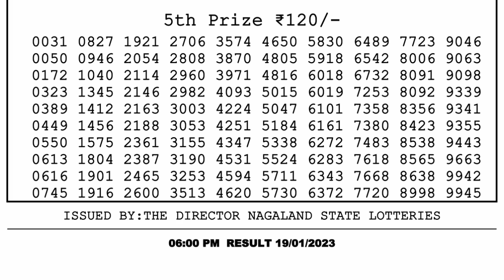🔴Dear Lottery Sambad Live 6pm today 19.01.23 Nagaland State Lottery Result